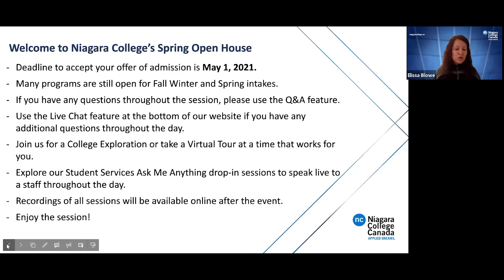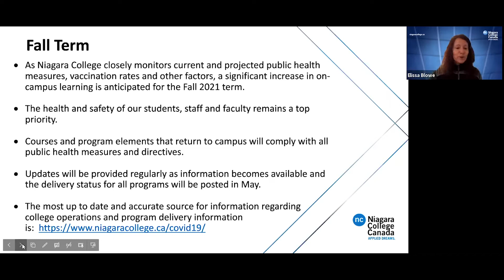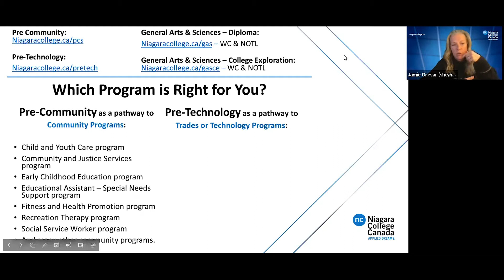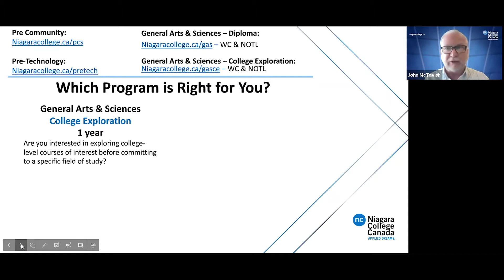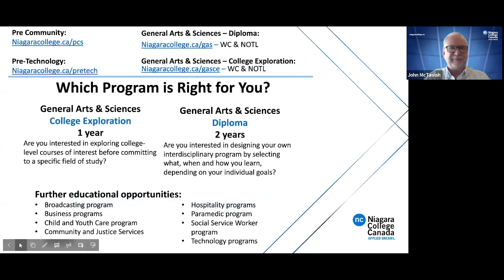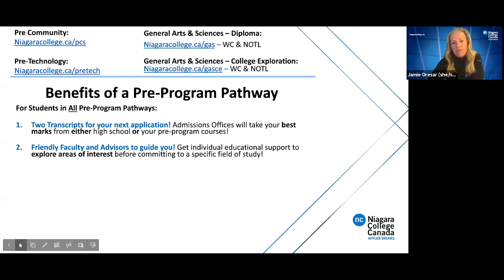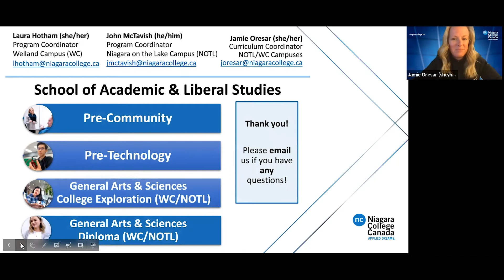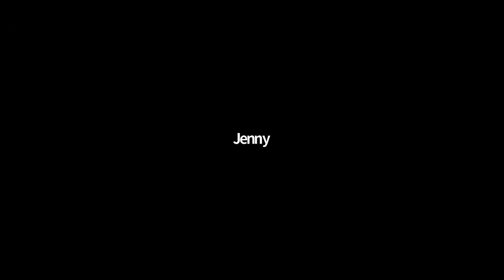Program Information Session ~ Liberal Academic Studies, Pre-Community, and Pre-Technology